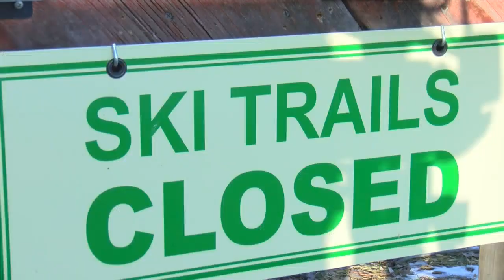Winter rec with no snow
Rec departments are doing what they can.